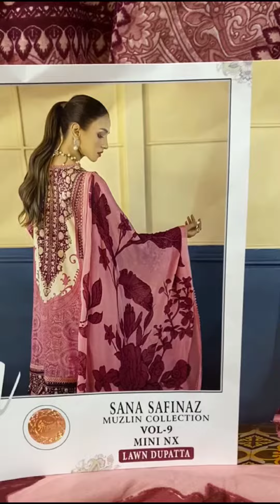SANA SAFINAZ MUZLIN COLLECTION VOL-09 mini nx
TOP PURE COTTON PRINT WITH EXCLUSIVE EMBROIDERY

BOTTOM SEMILAWN

DUPPTA SIFFON/ COTTON

DESIGNS 2

Rate 900